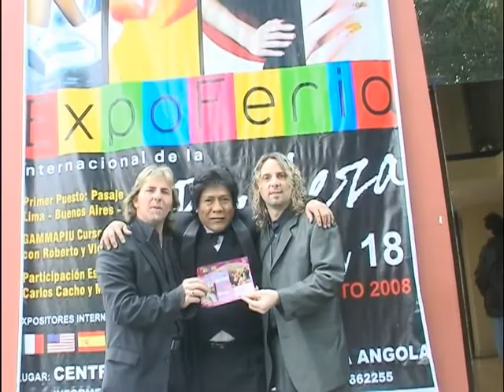corte de cabello, perú, vernucci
concurso moños maria angola, homenaje a chocco